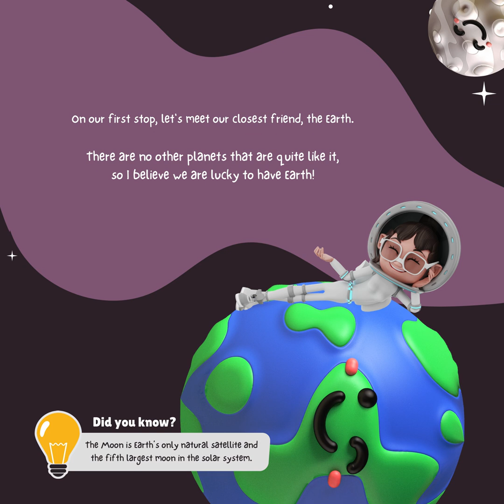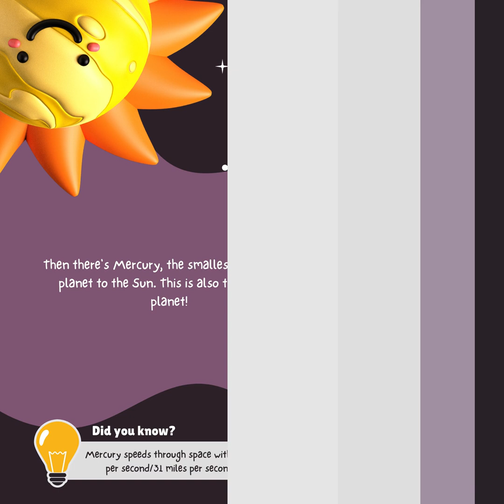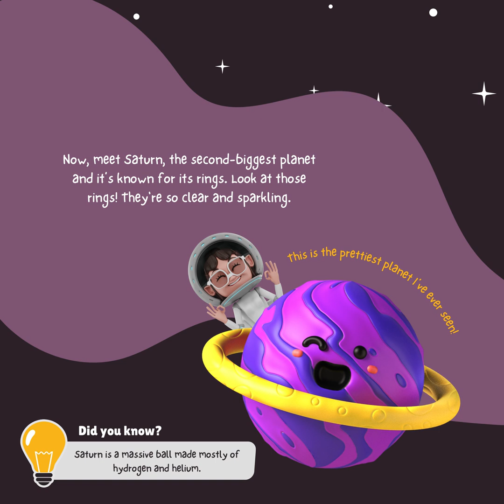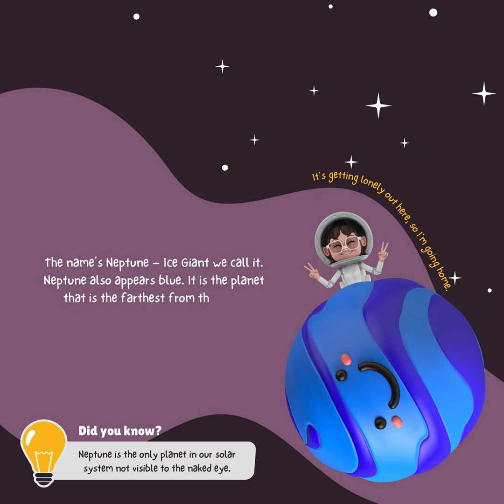Asal the Spacegirl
Join Asal, the Spacegirl, on a magical adventure through the solar system! 🌌✨ In this fun and educational video, Asal introduces kids to the fascinating planets in our solar system. Perfect for young space enthusiasts and curious minds, this journey will spark their imagination and teach them exciting facts about space.

🌍 Earth - Our closest friend in space, and the only planet that supports life. Did you know the Moon is Earth's only natural satellite and the fifth largest moon in the solar system?

💫 Venus - Named after the goddess of beauty, but beware, it's the hottest and brightest planet in our solar system!

☀️ Mercury - The smallest and fastest planet, located closest to the Sun.

👑 Jupiter - The king of planets! This massive gaseous ball has no solid ground, and its moon Ganymede is one of the largest in the solar system.

Hop on board Asal’s spacecraft and let's explore the wonders of space together!